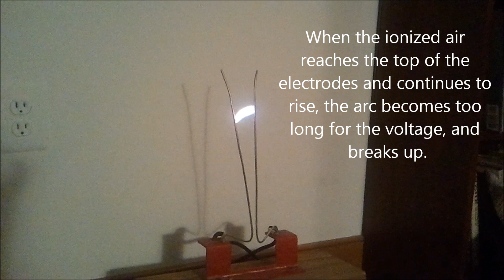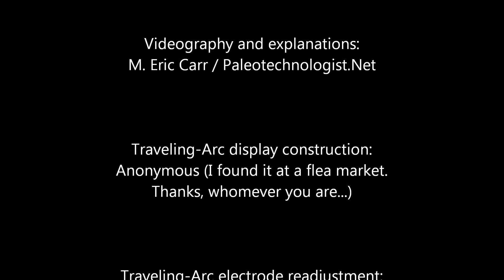High-Voltage Traveling-Arc Display ("Jacob's Ladder")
A video of a high-voltage traveling-arc display, commonly known as a "Jacob's Ladder," along with explanations of how it works.